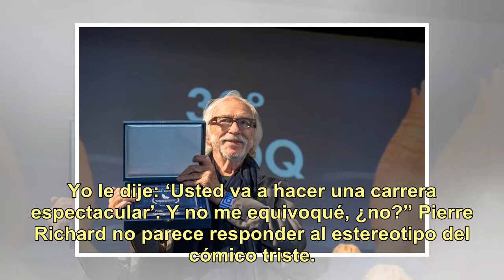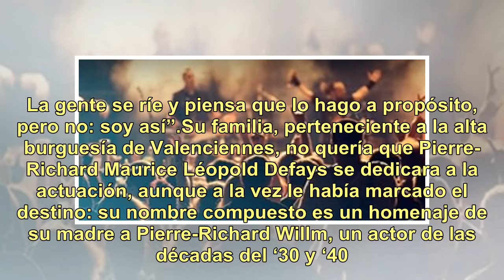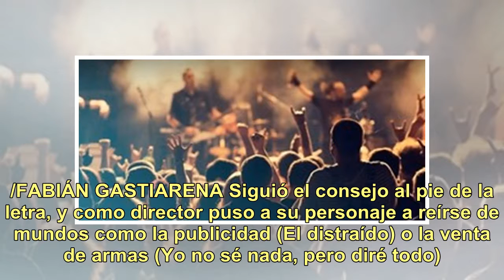Pierre Richard, un loco lindo en Mar del Plata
Cuando les conté a mis amigos en París que venía a Mar del Plata, me dijeron: tango, bandoneón, la pampa, los gauchos. Y yo les dije ‘no, no, las focas. Las focas se pasean por las calles como las palomas en París’. ¡Y me creyeron! La primera vez que vine a la Argentina fue hace 40 años, y ahí tuve ...